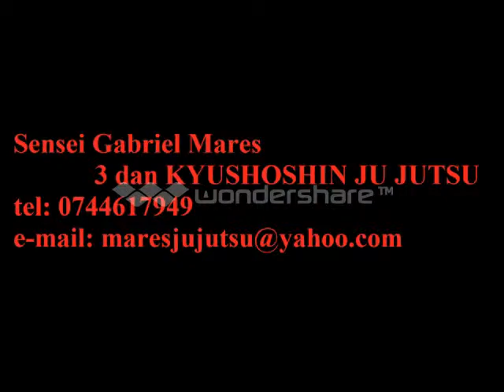Ju Jutsu- Seminar Kyushoshin Ju Jutsu Romania